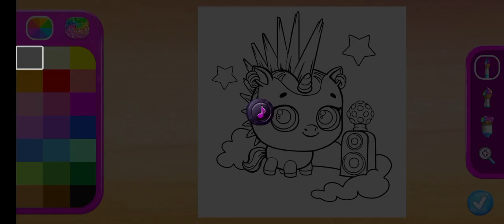Kpopsies Hatch Baby Unicorn New Pets